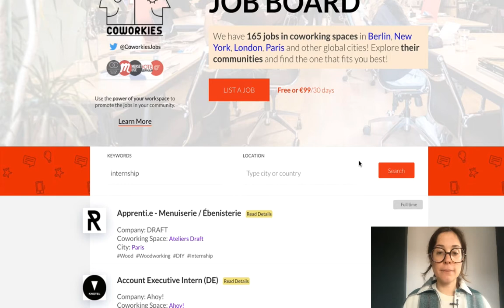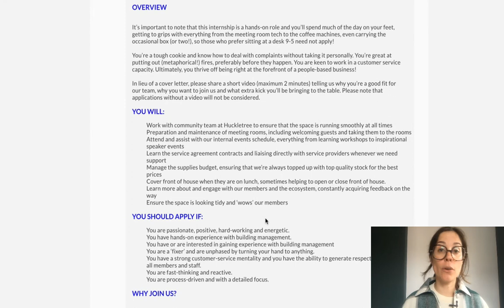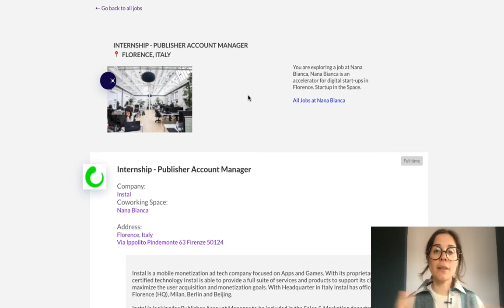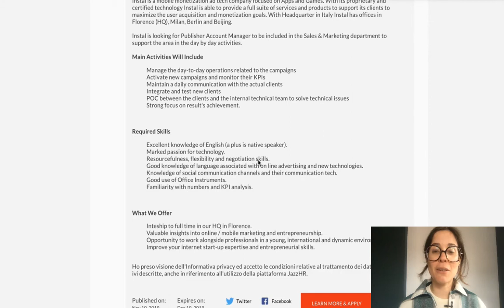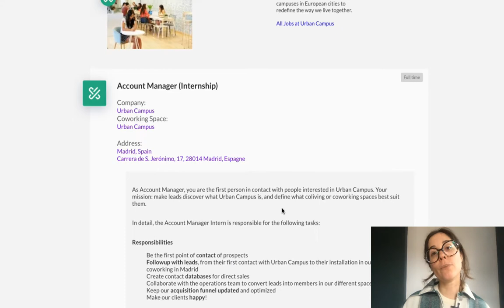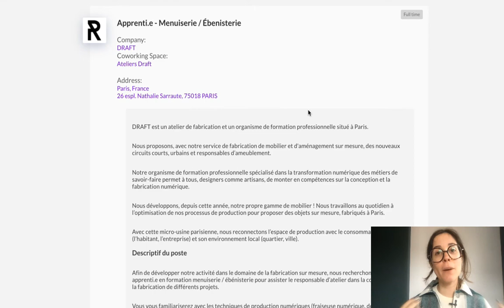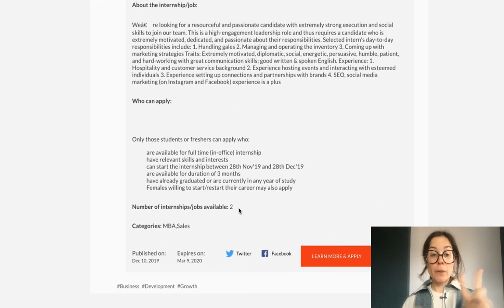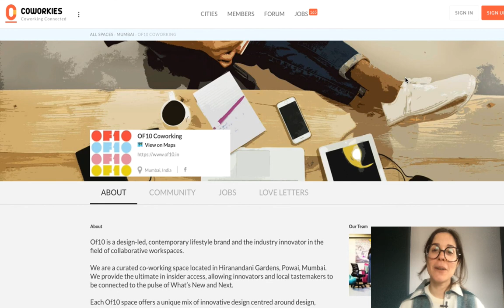5 Coworking Jobs(Internships) by Coworkeis in London, Florence, Madrid, Paris & Mumbai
Hey all, here is you weekly dose of freshly picked job in coworking spaces from around the world. In this episode Pauline is covering internships opportunities in spaces from London, Florence, Madrid, Paris and Mumbai. Find the links to all mentioned jobs bellow.

The 5 CoworkingJobs this week

To add a coworking job or see more work opportunities available in coworking spaces globally head